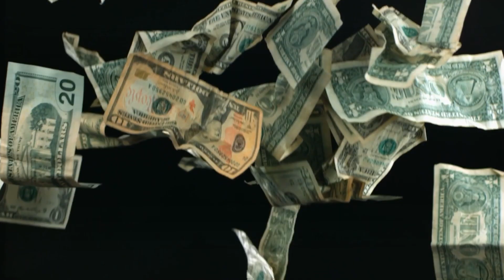8 de marzo de 2024